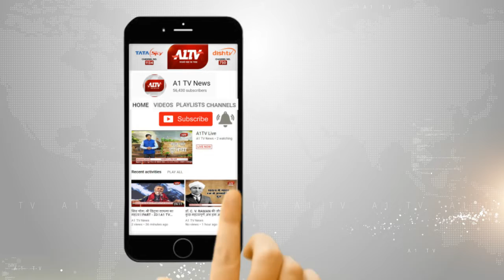राफेल डील पर केंद्र को सुप्रीम कोर्ट से बड़ा झटका, दस्तावेजों को लेकर सरकार की आपत्तियां ख़ारिज